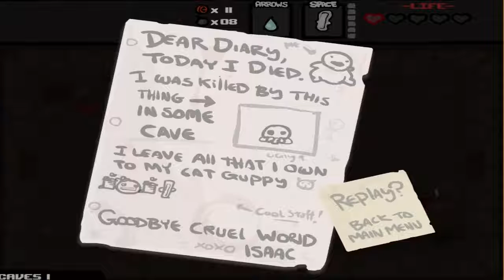Let's Play The Binding of Isaac - Episode 39 (Skeletal Mayhem)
Damn skulls and their exemplary aim.

This video contains "The Binding of Isaac" gameplay, reviews, and more. Enjoy!

If you enjoyed this video, you'll probably enjoy "Let's Play Another Brick in the Mall - Episode 18 (The End of an Era)"